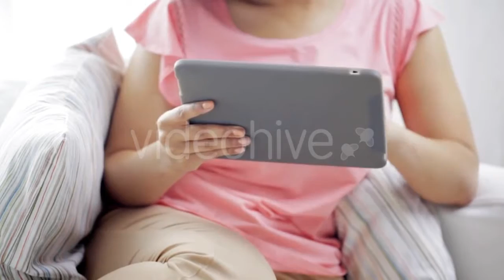Security Officer Monitors Activity on - (technology) Stock Footage | Mega Pack +40 items